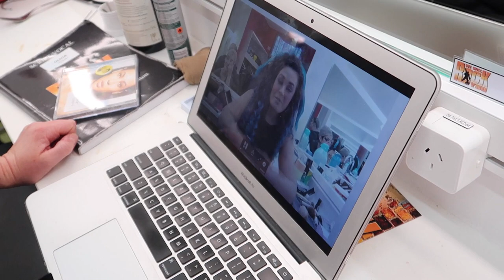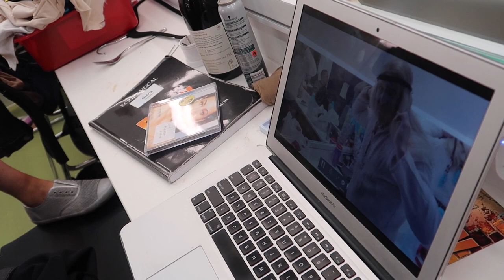Windmill Will Rock You - Final Weekend VLOG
A behind the scenes all access pass to Windmill's We Will Rock You!